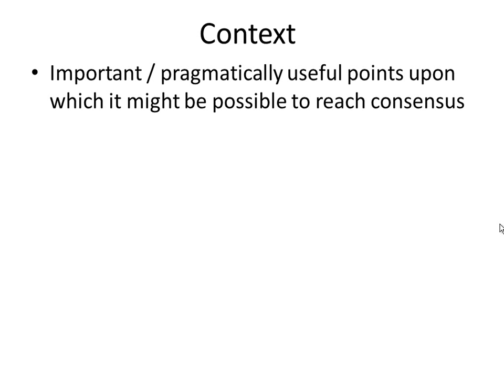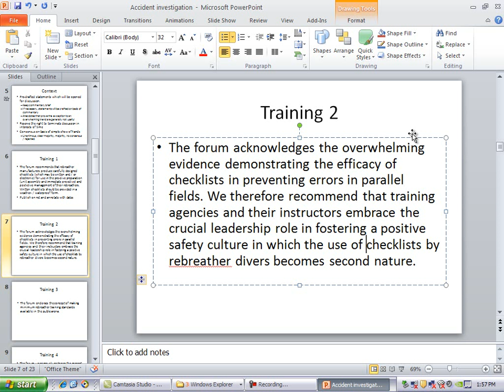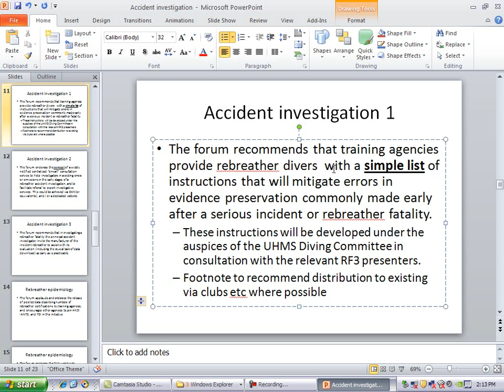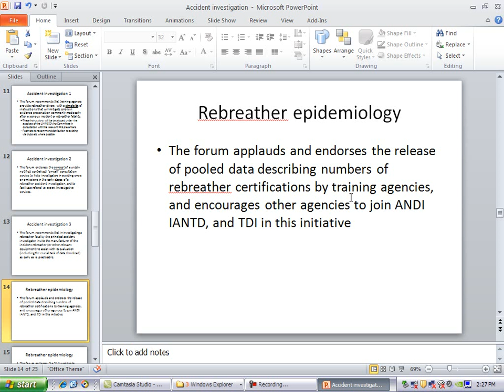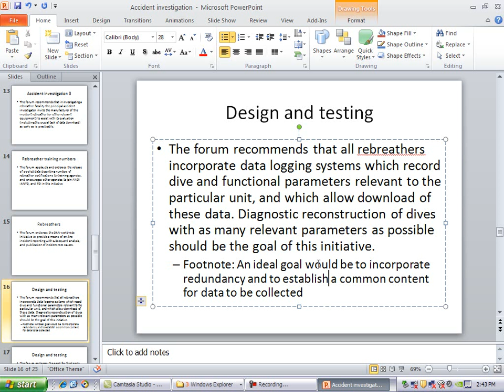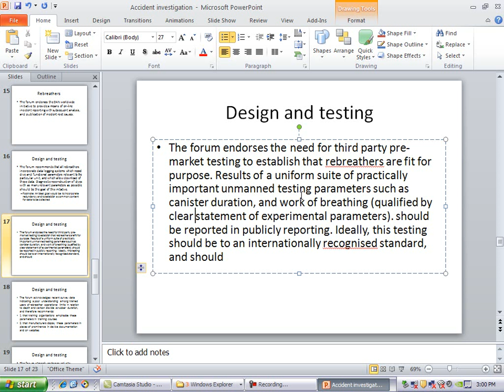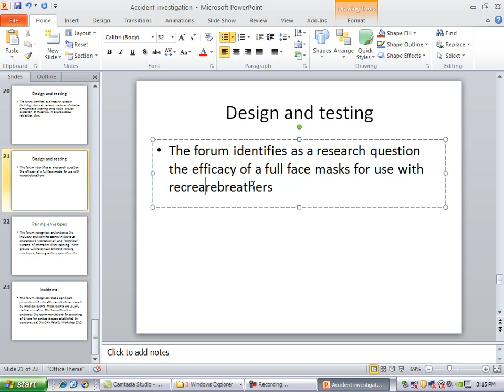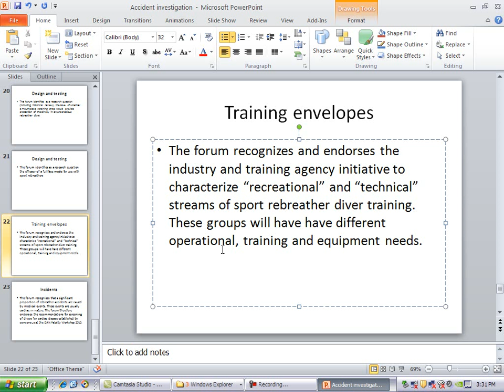RF3.0 - Discussion and Consensus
Disucssion and Consensus
Dr. Simon Mitchell
Rebreather Forum 3.0 - May 20, 2012